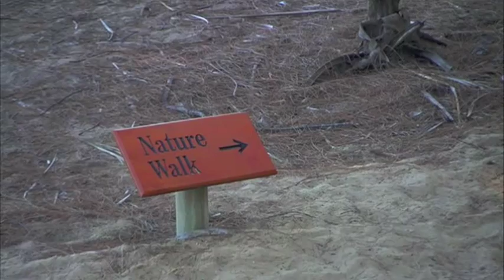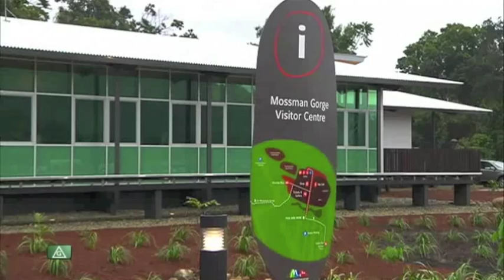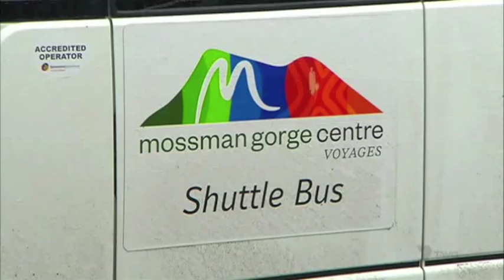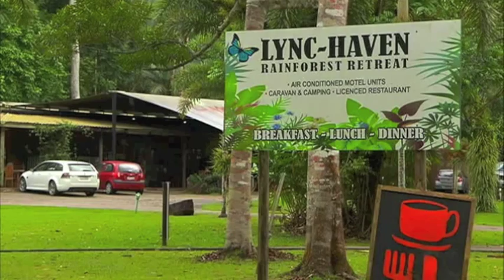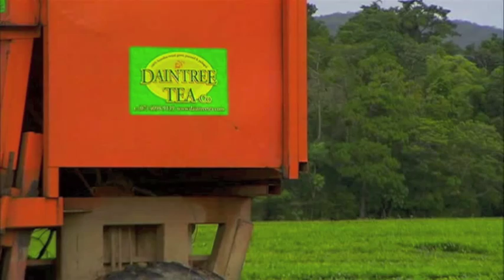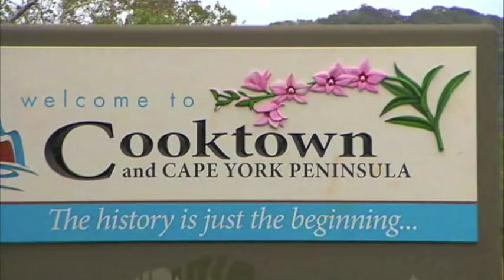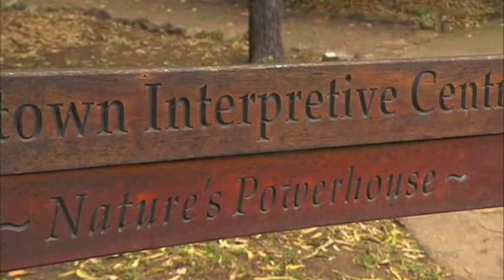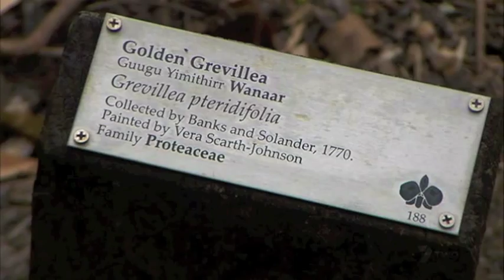Thala Beach Lodge QLD Weekender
Thala Beach Lodge (Port Douglas, Australia) featured on QLD Weekender's Daintree area special.